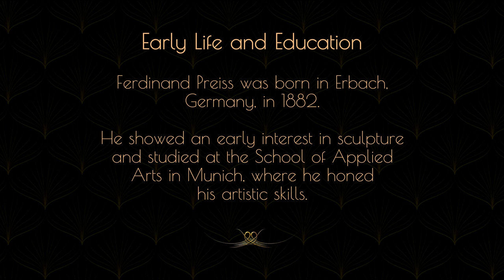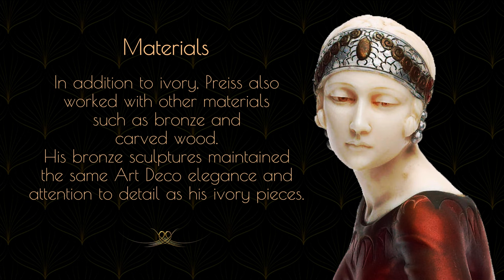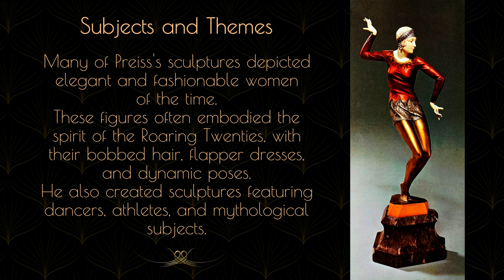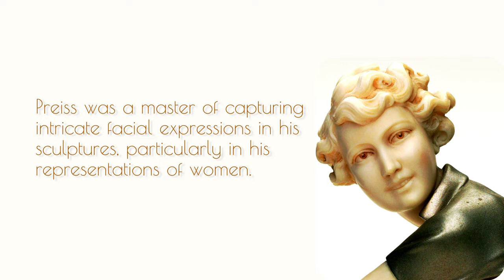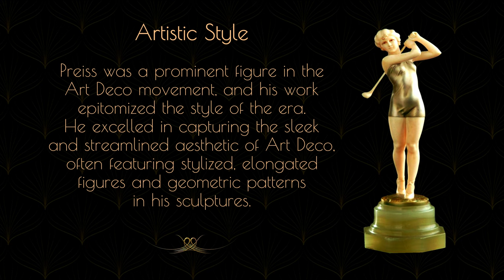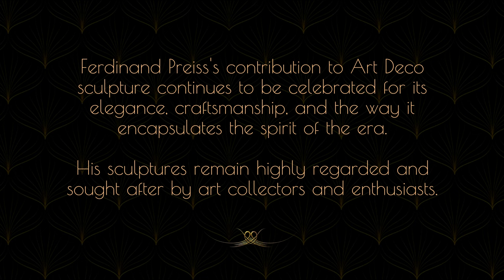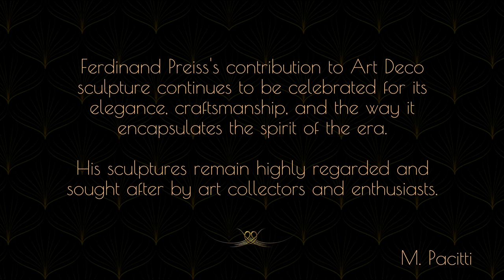Art Deco Ferdinand Preiss: Masterpieces in Sculpture 4K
Ferdinand Preiss (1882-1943) was a visionary sculptor whose work left an indelible mark on the world of Art Deco. Hailing from Germany, Preiss was celebrated for his exquisite sculptures, primarily crafted in ivory and bronze. His creations embodied the spirit of the era, reflecting the elegance, sophistication, and dynamism of the Roaring Twenties and beyond. With meticulous attention to detail, Preiss captured the beauty of the human form and infused his sculptures with a sense of grace and modernity. Join us on a 4K image journey to explore the remarkable legacy of Ferdinand Preiss, where each piece tells a story of an era defined by artistry, style, and innovation.